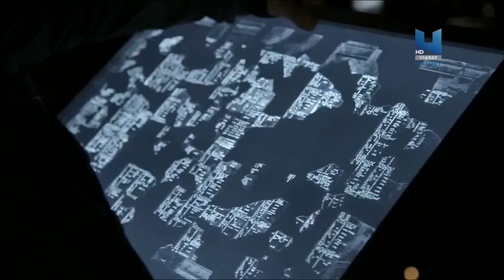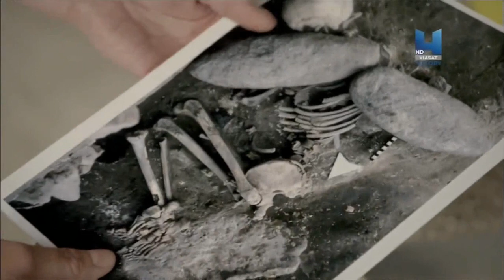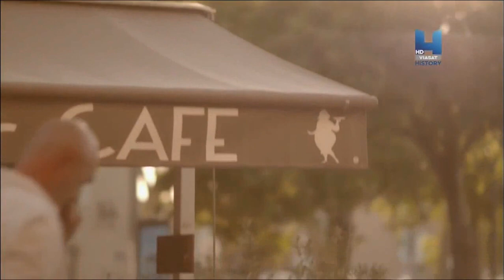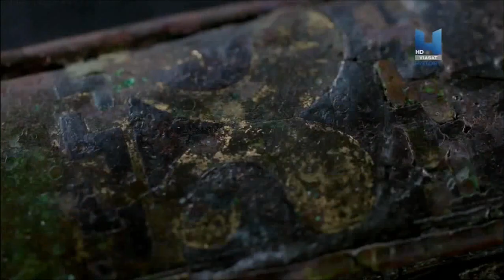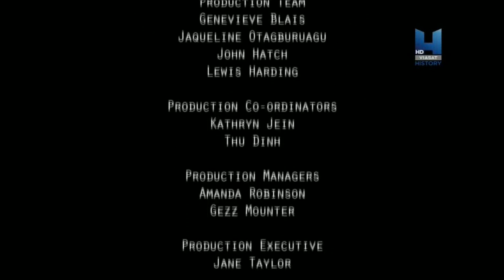Keltler Kan, Demir ve Fedakârlık 2. Bölüm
Kelt kabilelerinin memleketleri bir zamanlar İspanya, İngiltere, Fransa, Slovenya ve Anadolu'ya kadar uzanıyordu. Günümüzde, yeni arkeolojik bulgularla Keltlerin çok daha ayrıntılı bir portresi çizilebilmekte. Neredeyse binlerce yıl boyunca Avrupa'nın tarihini belirlediler ve Roma'yı hep tetikte tuttular. M.Ö. 1. yüzyılda, Avrupa sıkı sıkıya Keltlerin elinde idi, derken Sezar Galya'ya yürüyerek tüm Kelt kabilelerinin boyunduruğu altına aldı. Öte yandan, Kelt Vercingetorix Keltleri yedi yıl süren bir çatışma boyunca Romalılara karşı birleştirdi. Ayrıca, Kraliçe Boudica tarafından yapılan diğer misillemelerde, Keltler ve Romalılar arasında olan, günümüzün dünyasını hala belirleyen ve Avrupa'nın en gizemli antik halkını açığa çıkaran mücadelenin mirası görülüyor.